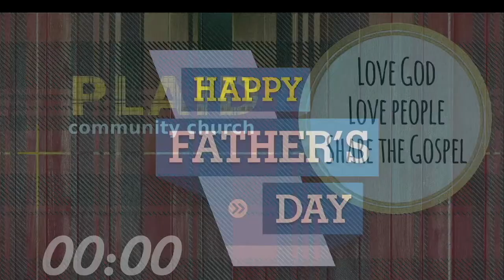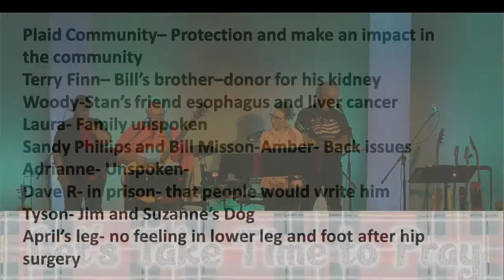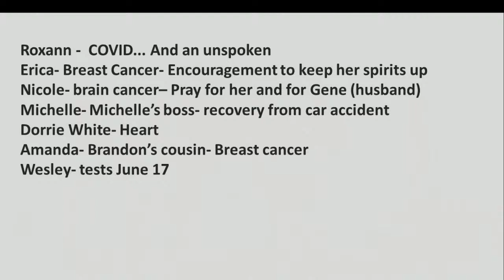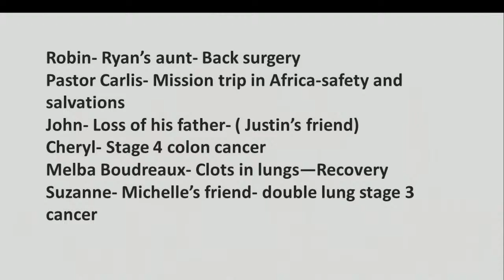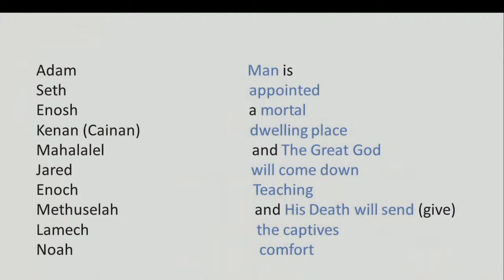06/19/2022 Sunday Evening Service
Our Fore Fathers-Pastor Stan